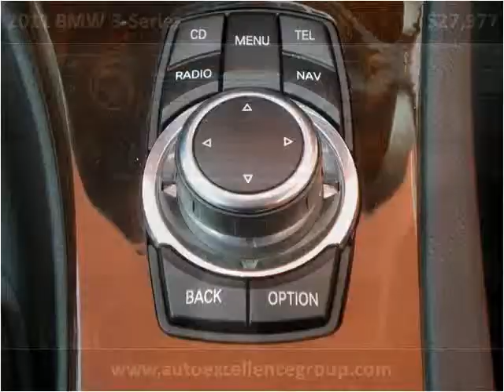2011 BMW 3-Series Used Cars Boston MA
This 2011 BMW 3-Series is available from Auto Excellence Group.